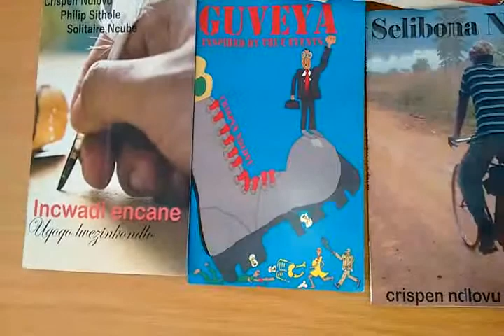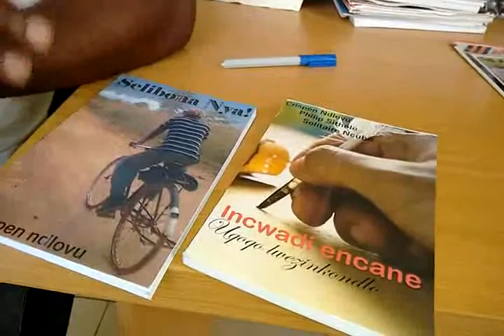Young author tackles tricky Gukurahundi atrocities - by Jeffry Mufundisi